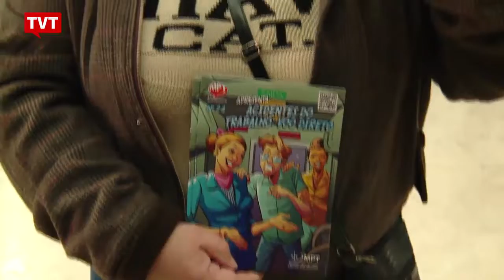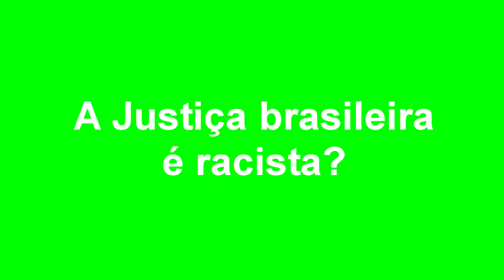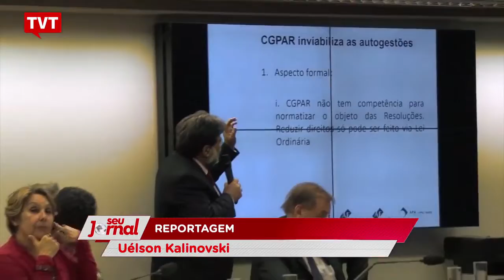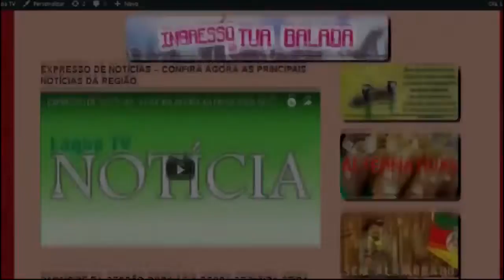EXPRESSO NACIONAL - Confira as principais notícias do Brasil.